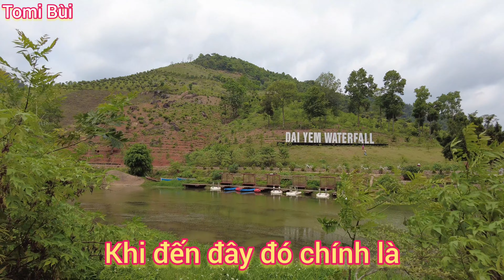Thác Dải Yếm (Mộc Châu 2021)